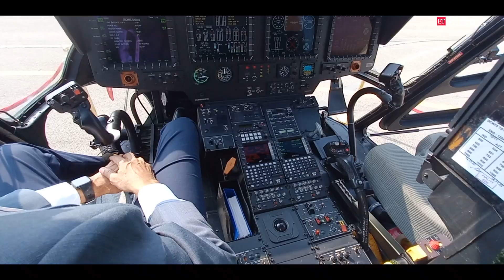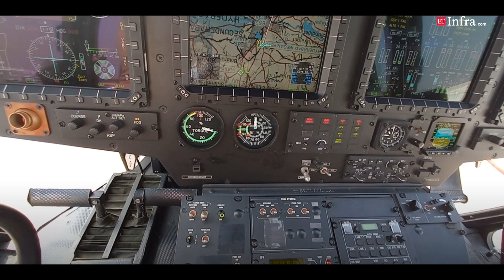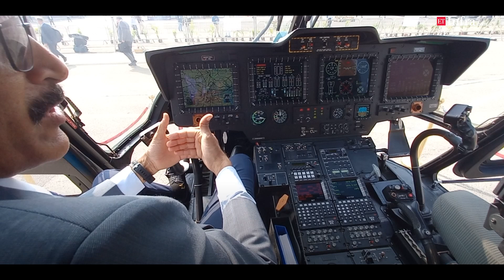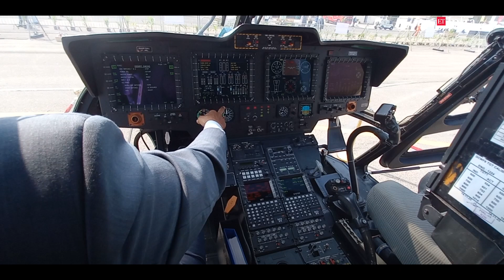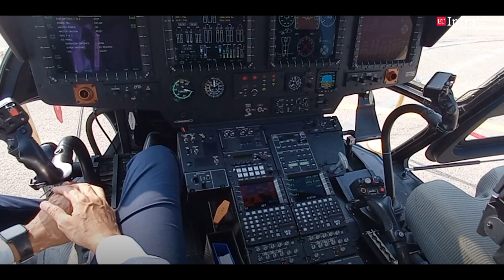An introduction to Dhruv Civil Helicopter by Group Captain Anand from Hindustan Aeronautics Ltd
In this special episode of AVIATION CONNECT, ET Infra introduces you to India’s ACE AVIATORs and the Made-in-India aviation products they fly. They tell us what it is like to be India’s test pilots and showcase the capabilities of the aircraft that they fly.

Group Captain Anand, Chief Test Pilot for helicopters at Hindustan Aeronautics Ltd, introduces us to the civilian version of the Advanced Light Helicopter Dhruv. In service across India’s armed forces for over two decades, HAL is now strongly positioning the helicopter for India’s civil aviation market, which is currently mostly dominated by foreign origin helicopters..

Group Captain Anand gives us a tour of the VIP configuration of the Dhruv helicopter and gives us a close look at the helicopter’s engines, cockpit, its control and systems.

0:00 - Introduction to Dhruv civil helicopter

2:21- Dhruv civil helicopter engines

2:59- Glass cockpit of Dhruv civil helicopter

5:49 - VIP version of Dhruv civil helicopter

7:28 - Flight testing of helicopters

8:18 - The making of India’s test pilots